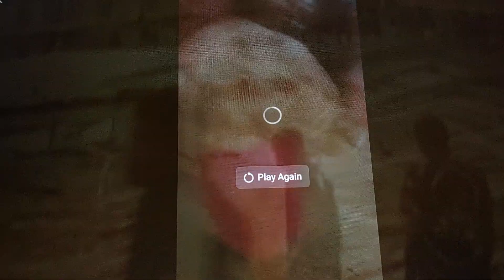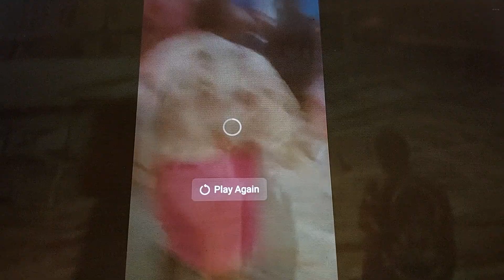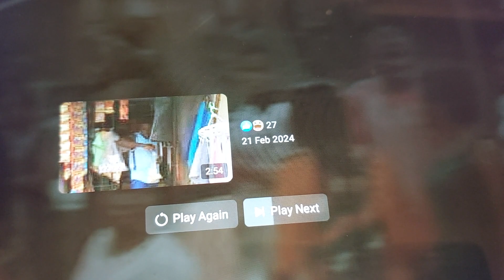Oduigbo Market Ochanja Mega Plaza have collapsed with Many fatalities@soludo